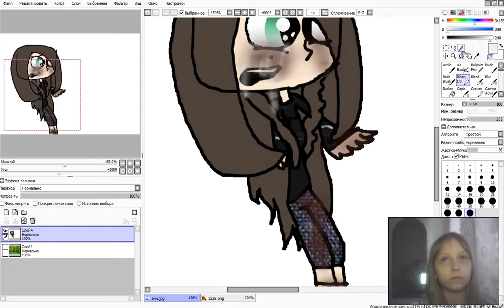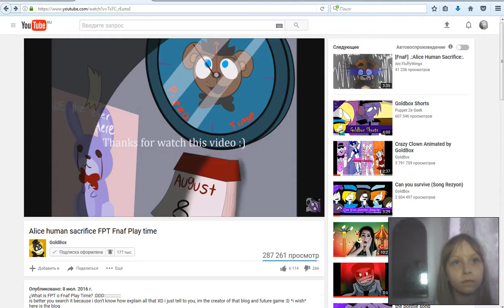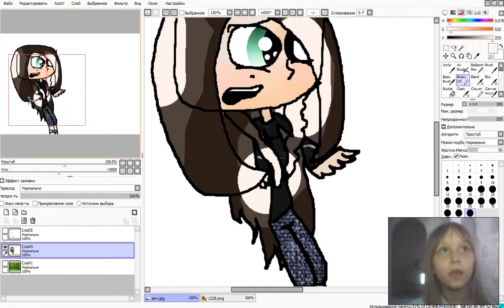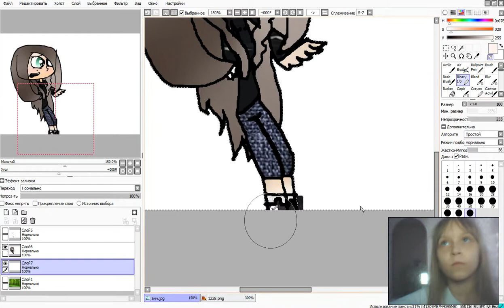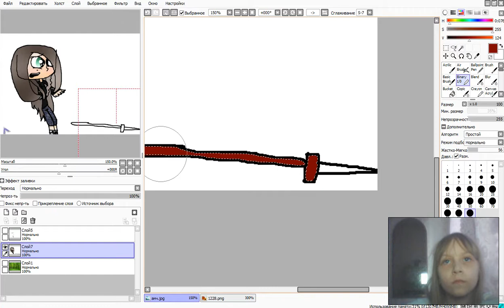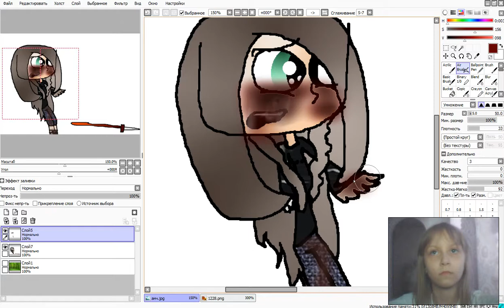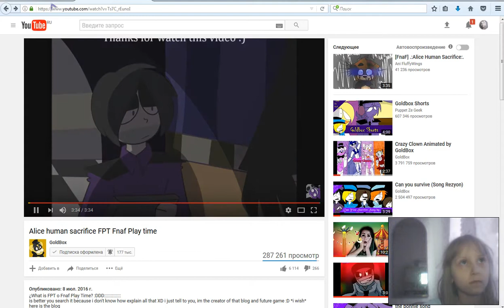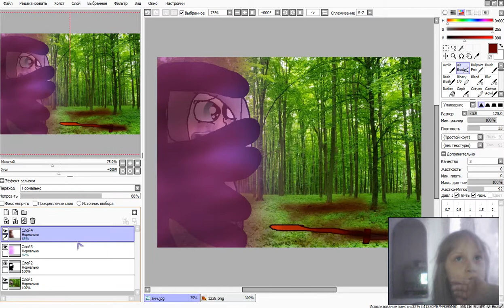Жертвоприношение АлисыllРисуем 1 Алису